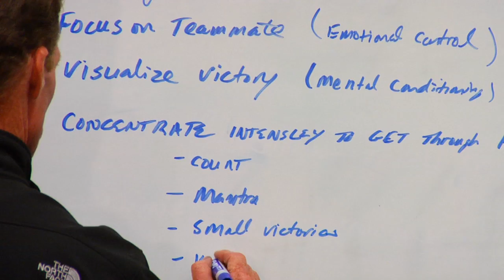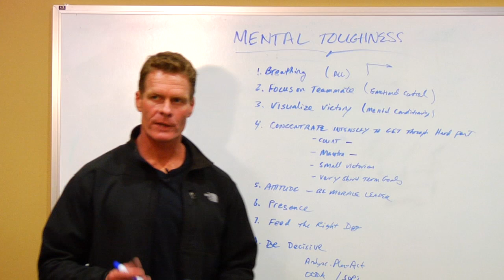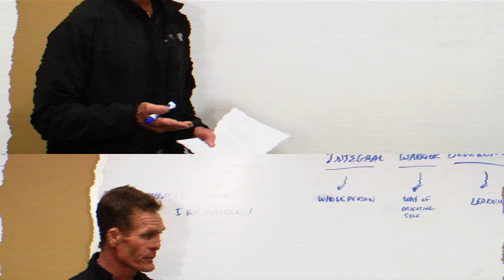SEALFIT - EVO3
Part three of ten in The SEALFIT Series presented by Rogue Fitness